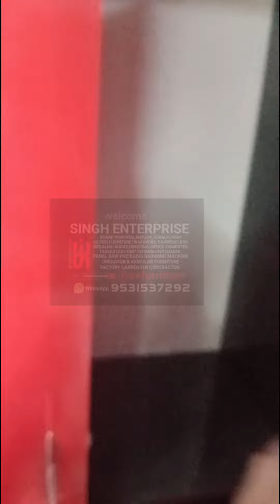almirah furniture wardrobe wood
72/48/17 size